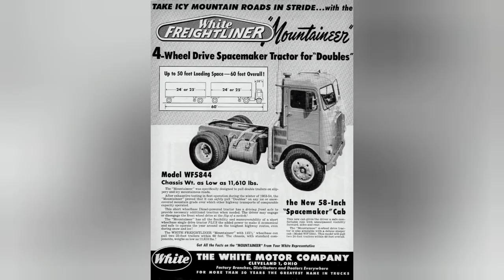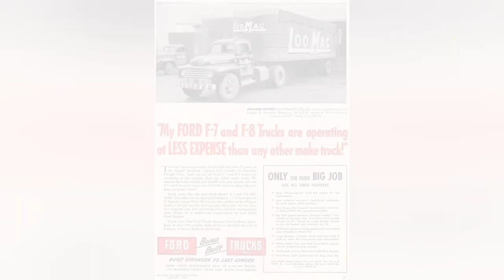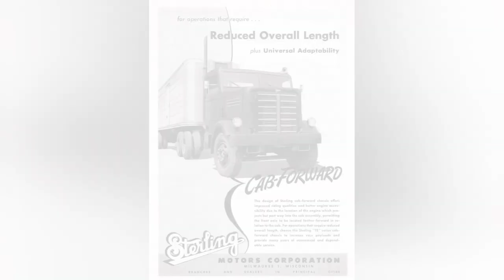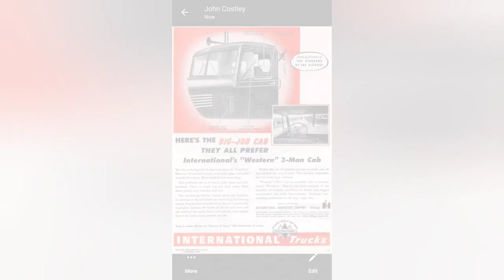A look Back into 🇺🇸 Trucking. (B&W clips).